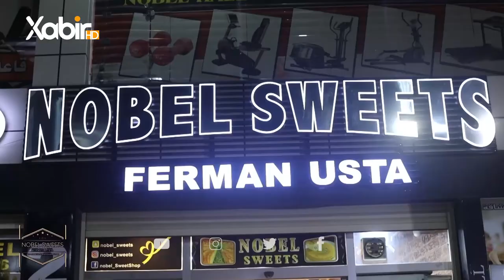بەرنامێ شەڤانێن رەمەزانێ | دگەل هەوار قادر